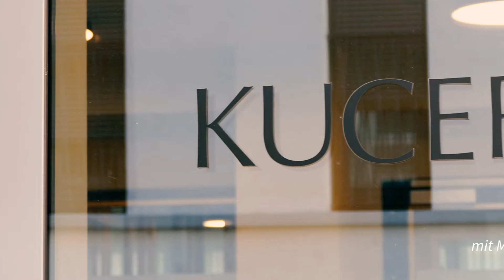Immobilien und der Finanzplatz Frankfurt am Main – Expertise, Trends und Networking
Frankfurt , Immobilien, Karriere & Coaching, Networking – Markus Hill (FINANZPLATZ FRANKFURT AM MAIN) spricht mit Isabel Tannenberg, KUCERA Rechtsanwälte, über eine Vielzahl von Themen, die das Leben, Arbeiten und den Gedankenaustausch in Frankfurt so interessant machen. Warum macht es so viel Freude, den Nachwuchs zu „coachen“? Immobilien und Steuern – Langeweile versus Leidenschaft? Was bewegt aktuell Anbieter und Investoren im Immobilienbereich? UND - ist die Party wirklich vorbei? (Veranstaltungshinweis)

(Isabel Tannenberg ist Partnerin, Rechtsanwältin und Steuerberaterin bei KUCERA Rechtsanwälte in Frankfurt am Main.

Finanzplatz Frankfurt am Main & Immobilien (Networking - 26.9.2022): "Ist die Party zu Ende? Gemeint ist die Party am Immobilienmarkt. Also ein Superlativ nach dem nächsten – insbesondere bei der Preisentwicklung von Bauvorhaben, Immobilienverkäufen und - entwicklungen. Nicht nur 'normale' Bürgerinnen und Bürger reiben sich die Augen mit Blick auf die Preisentwicklungen. Auch professionelle Vertreter und Vertreterinnen der Immobilienwirtschaft sind nicht selten perplex im Hinblick auf das, was im Immobilienmarkt in den letzten 10-20 Jahren stattgefunden hat. Von Höchstpreisen, über Material- und Lieferengpässe bis hin zu komplett nicht vorhandenem Personal.
Es scheint, als führe die Zinsentwicklung derzeit zu einer neuen Situation. Gleichzeitig sind die ESG (Environmental Social Governance / Umwelt, Soziales und Unternehmensführung) seitens der EU in einer Deutlichkeit formuliert, dass die Bau- und Immobilienwirtschaft sich hier auf neue Situationen einstellen muss. Werden viele Bauvorhaben überhaupt noch realisierbar sein? Werden viele bestehende Gebäude und Immobilien überhaupt noch tragbar sein? Wie wird sich die Zinsentwicklung auswirken für private Immobilienbesitzer, aber auch für den Bereich von Gewerbe- und Büro? Auf dem Podium: Jürgen H. Conzelmann, Vorsitzender Vereinigung der Haus-, Grund- und Wohnungseigentümer Frankfurt am Main e.V. - Haus & Grund Frankfurt am Main - Dr. Dominik Benner, CEO der Benner Holding, Dominik Barton, Managing Partner (CEO) der Barton Group - Dr Stefan Kucera, Immobilienkanzlei, KUCERA Rechtsanwälte - Moderation: Stefan Dr. Soehngen (Zitat - Montagsgesellschaft e. V. - INFORMATION